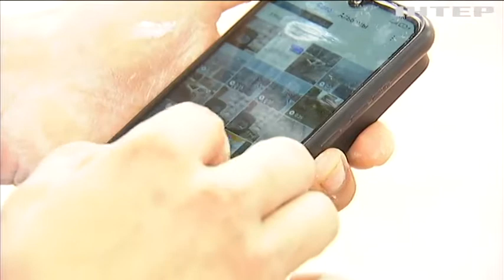Навички з'являться в процесі. У Макарові громада своїми силами ремонтує зруйновану пожежну частину.